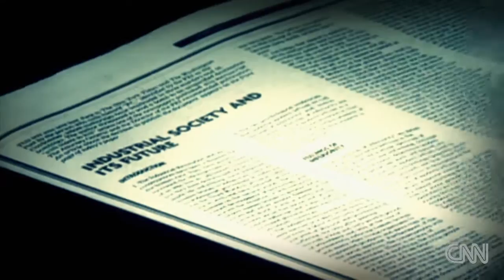Crimes of the Century: Unabomber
Writing style revealed Unabomber's identity when Ted Kaczynski's sister-in-law recognized his phrasing in his manifesto.